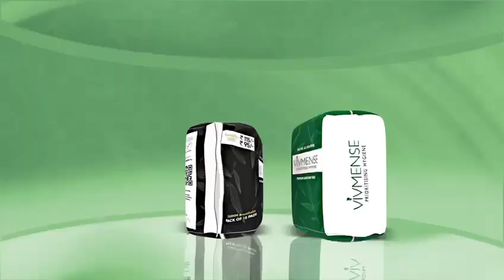3D Product Advertising Video || Top 3D Animation Studio in Delhi NCR +91 9873350605